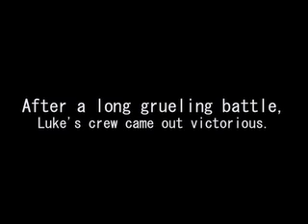Josh Thompson vs Luke Bryan Frisbee Challenge